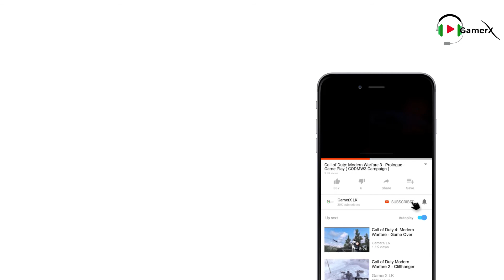Far Cry 3 Walkthrough | Gameplay Part 3 | No Commentary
Far Cry 3 | Gameplay Part 3 | No Commentary

PC SPECIFICATION
CPU Cooler
Video Card
Power Supply
Operating System

SYSTEM REQUIREMENTS
OS:Windows XP, Windows Vista and Windows 7
Processor:Intel Core®2 Duo E6700 @ 2.6 GHz or AMD Athlon64 X2 6000+ @ 3.0Ghz or better
Memory:4 GB RAM
Graphics:512MB Video RAM (1GB Video RAM), DirectX9c (DirectX11) Shader Model 3.0 (Shader Model 5.0)
DirectX®:9.0c
Hard Drive:15 GB HD space
Sound:DirectX Compatible (Recommended Surround Sound 5.1 capable)
Other Requirements:Broadband Internet connection
Additional:*Supported Video Cards at Time of Release: AMD Radeon™ HD 2900 / 3000 / 4000 / 5000 / 6000 / 7000 series, NVIDIA® GeForce® 8800 GTX / 9 / 200 / 400 / 500 / 600 series. Laptop versions of these cards may work, but are not supported. These chipsets are the only ones that will run this game. For the most up-to-date minimum requirement listings, please visit the FAQ on our support
Requires a UPlay account